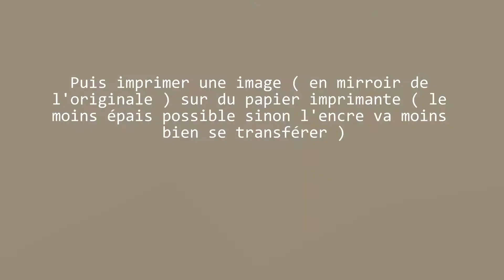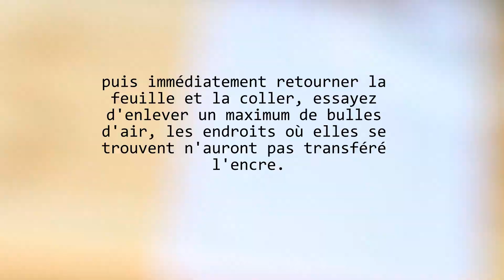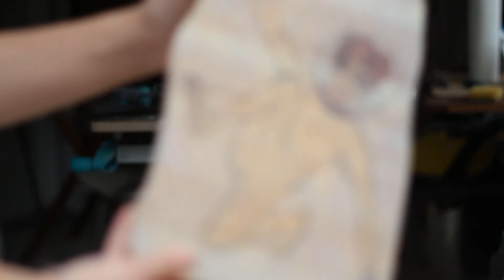Comment transférer une photo sur du bois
Je vends maintenant des illustrations/ logos personnalisés!